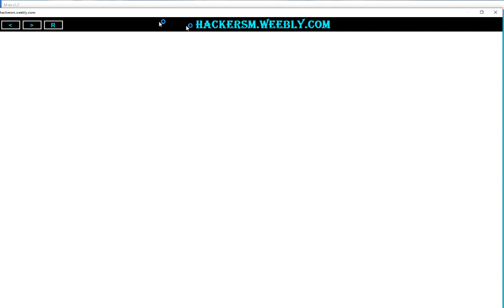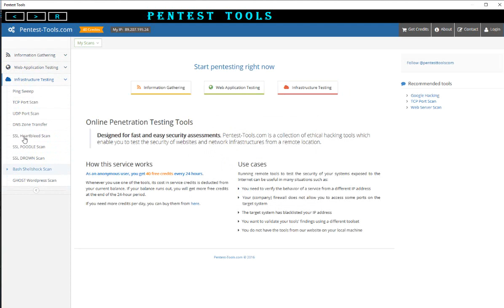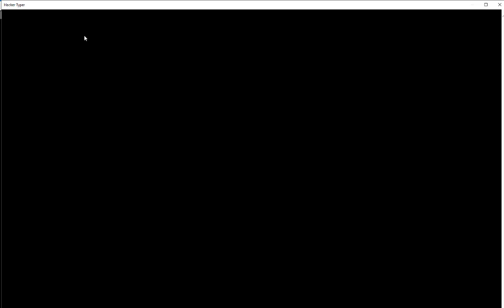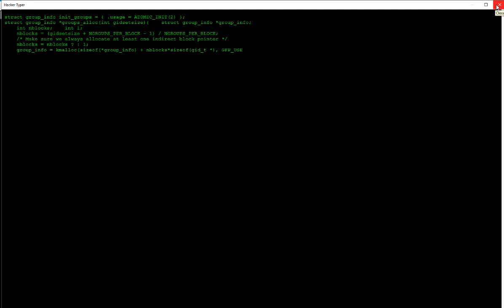M os v1.2 Hacking Software Review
A review about new version of M os - M os v1.2. This is very useful software which includes many hacking programs and it is made by M Hackers. Watch it and enjoy

Download will be available on our website soon.